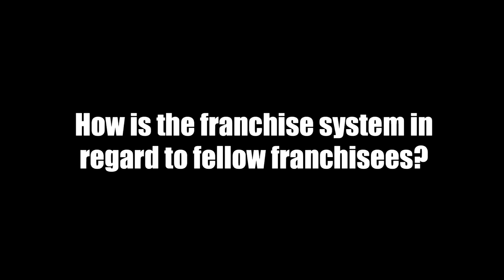Play It Again Sports Franchisee Testimonial #6